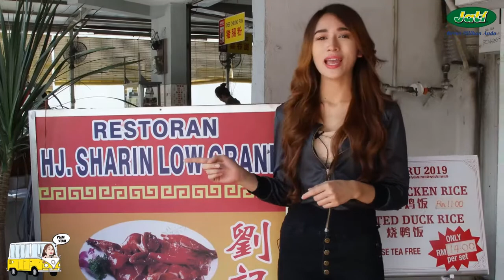Amazing Food Around Malaysia Season 1 Episode 19 - Restoran Hj Sharin Low Grand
Restaurant Hj Sharin Low Grand is a nationwide Chinese Muslim chain restaurant famous for their seafood and poultry dishes from Southern China.

Lets watch and see why this place attracts so many people from all races everyday to their more than a dozen outlets from Penang to Johor.